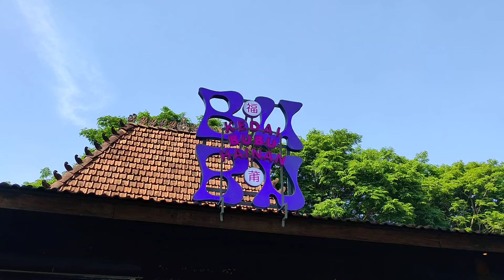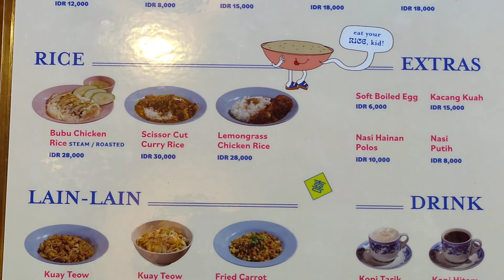Bu Bu Kedai Hainan Kuliner Cocok untuk sarapan Pagi Buka Jam 07.00 Pagi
Kuliner terbaru di Citraland Surabaya Barat ..cocok utk sarapan pagi karena buka jam 07.00 pagi dengan udara segar di pagi hari..

Cocok untuk kumpul Kong kow di pagi hari setelah olahraga seperti gowes , joging dan lainnya